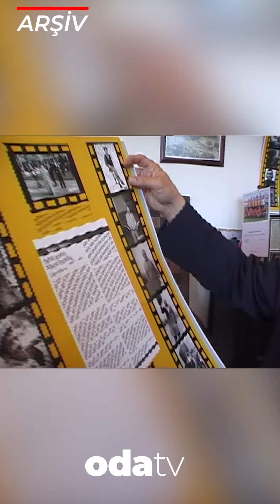Malatya ve Elazığ’ın ilginç rekabet yarışı: Kimin delisi daha komik?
İki komşu il arasında keyifli bir rekabet yaşandı. Malatya ve Elazığ, “Kimin delisi daha komik” tartışması yapıyordu. Malatya’nın Delileri adında bir takvim çalışmasıyla başladı. Hasan Özhan araştırmalarında Deli Yusuf, Şorikli Yaşar, Deli Recep, Trafik Mehmet, Mercedes Kadir gibi tiplemelere yer verdi.